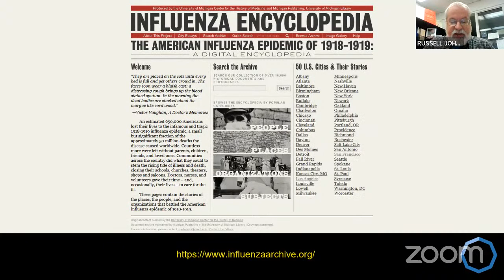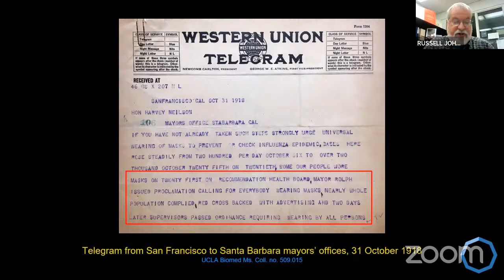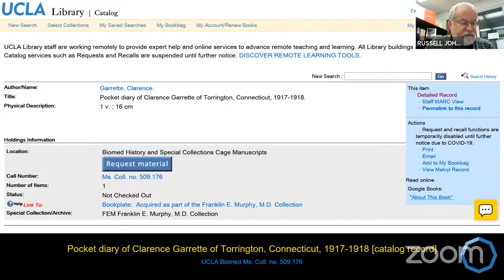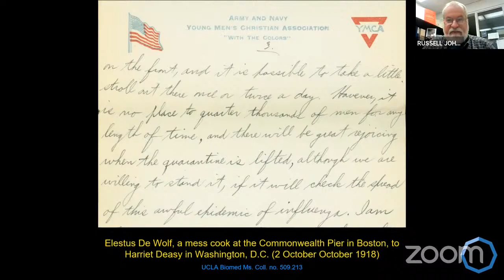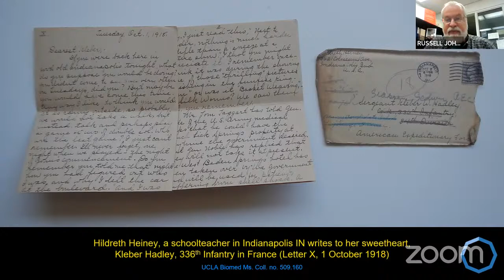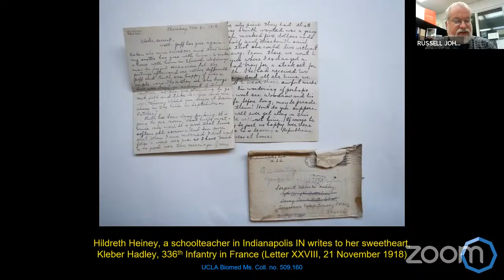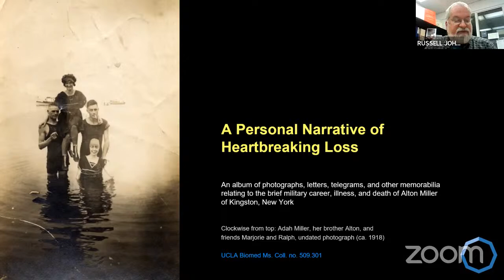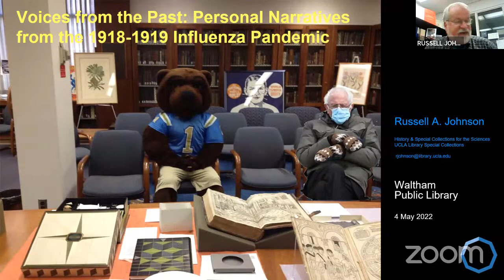1918 Flu Pandemic: Voices from the Past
Note: Sign into YouTube using a Google account to ask questions via the chat function.

Learn from letters, diaries, and publications about the impact of the 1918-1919 influenza pandemic on the lives of the soldiers fighting during WWI and the families on the home front - especially those in New England.

Our speaker is Waltham High School graduate Russell A. Johnson (WHS ’76). Russell has been Curator for History of Medicine and the Sciences at UCLA Library Special Collections since 2008. Along with a B.A. in Psychobiology from Bowdoin College, he holds Masters degrees in Physiological Psychology (now known as Behavioral Neuroscience) and Library & Information Studies from UCLA. Russell was honored twice as UCLA Librarian of the Year: in 2009, for building a collection of baby record books, which opened up a new area in historical childhood studies; and in 2019, for mentorship and outreach, including noteworthy teaching with rare and unique materials.